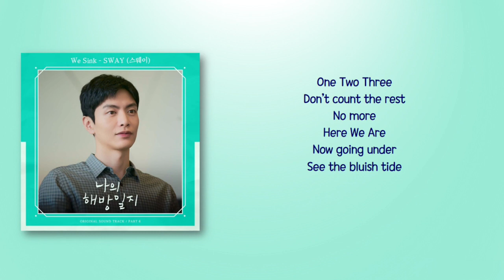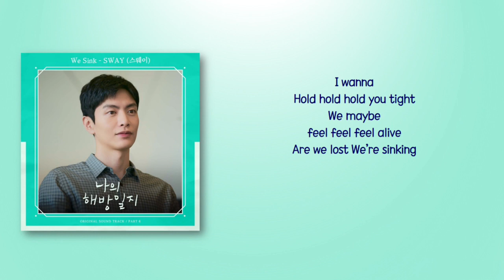SWAY (스웨이) – We Sink [My Liberation Notes OST Part 6] [Rom_Eng Lyric]